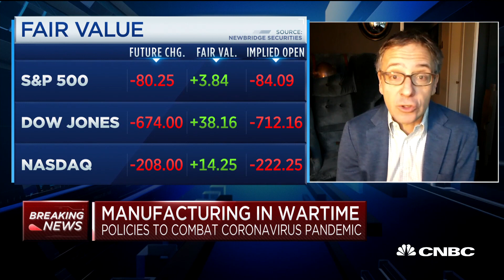Why President Donald Trump is hesitant to invoke the Defense Production Act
Ian Bremmer, president and founder of Eurasia Group, joins "Squawk Box" to discuss the global fallout from the coronavirus pandemic.

CNBC TV